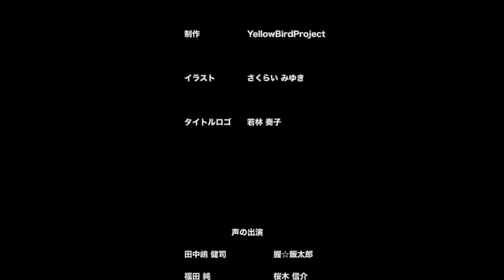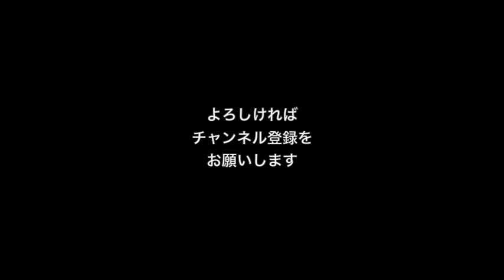紙しばい動画「 長ぐつをはいたネコ」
作品No：jp086
制作：YellowBirdProject
原作：シャルル・ペロー
絵：さくらい みゆき

声の出演：
田中嶋健司
握☆飯太郎
福田純
鈴木悠一
笹井みや
Ami
石田絵梨

　好評配信中の『きいろいとり文庫シリーズ』電子書籍のイラストに、オーディオブックの音源を組み込んだスライドショーです。